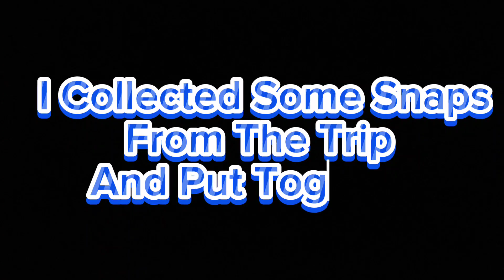TRIP VLOG PT. 2 FT. *DUKE DENNIS*!!!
Hey People So I'm back with the second and final part of the vlog for this trip shows clips from Caribana and other places and me returning home. Hope You Enjoy and Take Care.

▶️ WATCH PT. 1 ◀️